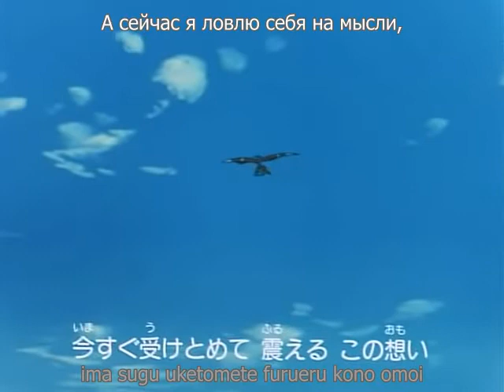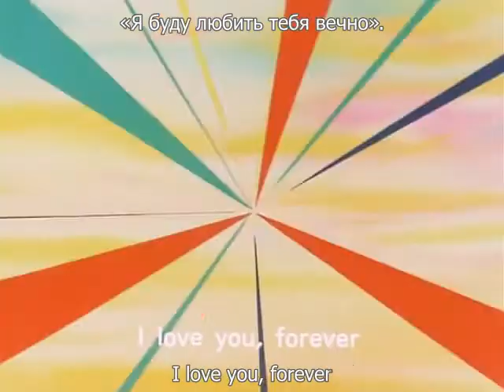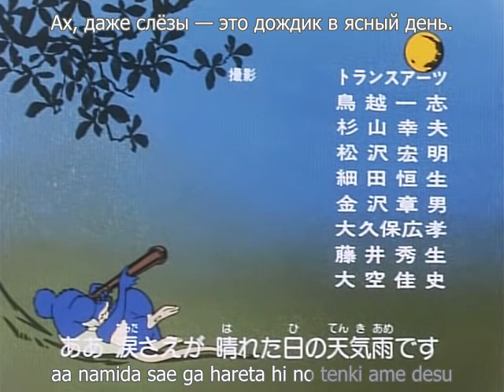Приключения Боско (13 серия)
Судьба принцессы эльфов

ボスコアドベンチャー
Bosuko Adobenchā
Bosco Adventure

ボスコ大冒険
Bosuko Daibōken

A Bosco léghajó kalandjai
보스코 어드벤처
La forêt magique
Les aventures du Bosco
חבורת הצב המעופף
Плава принцеза
Plava princeza
Приключенията на Боско
Principessa dai capelli blu
Przygody Bosco
سفينة الأصدقاء